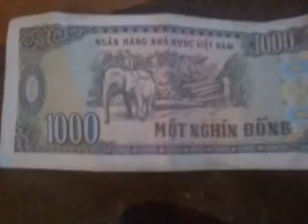₫1000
$1 USD = ₫20850 VND

₫1000 VND = $0.0480 USD